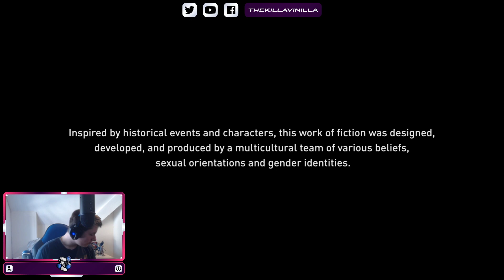We Will Win This War | Assassins Creed Origins #7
Join me as i play through Assassins Creed Origins. This is a lot different from all of the other assassins creed games i have played so mind me if its a bit rusty. Also as this is on PC it is not very well optimised i have done my best to reduce freezing but on occasion this will happen.